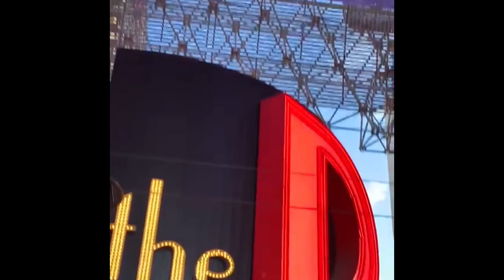Las vagus- colourful sky